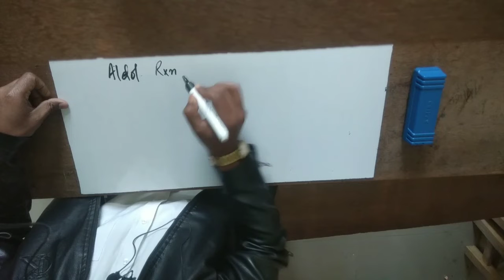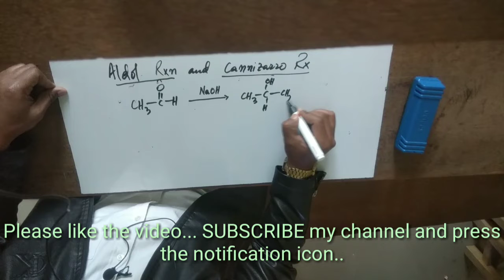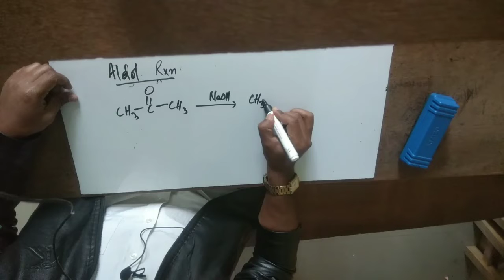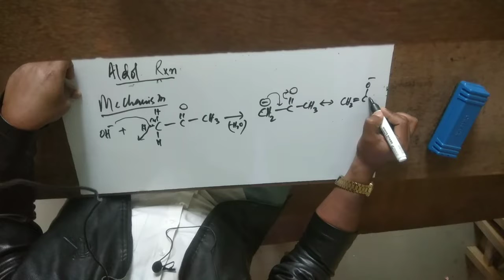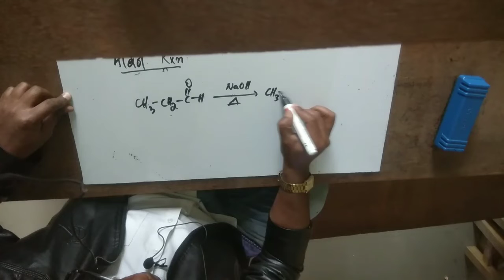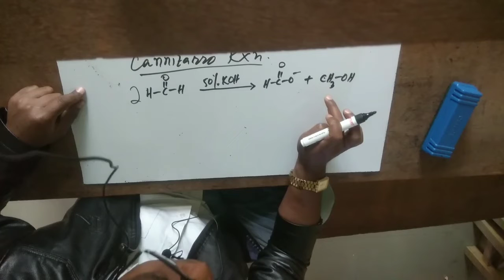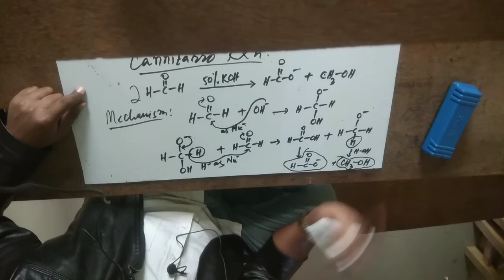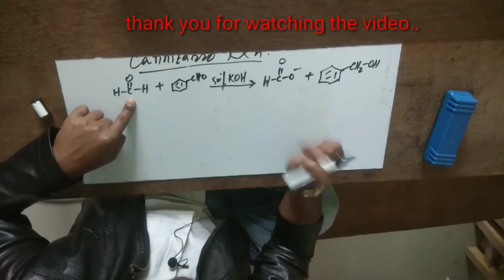Aldol Vs Cannizzaro reactions: Comparison, tricks and mechanism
In this video, Aldol reaction and Cannizzaro reaction are explained